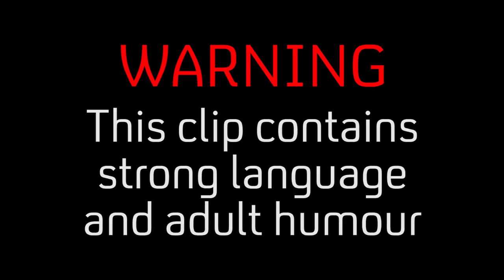How To Deal With Phone User In The Cinema | GameFace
Marcella (Roisin Conaty) tries to deal with somebody on their phone in the cinema.